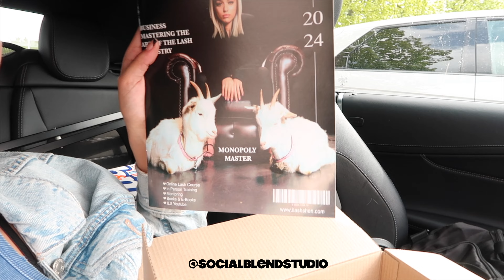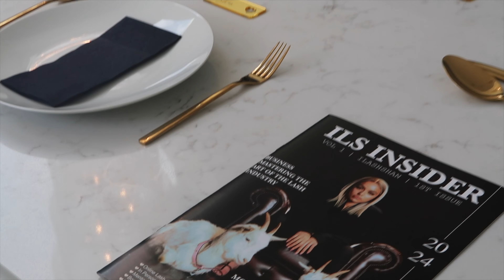MANSION SLEEPOVER WITH MY LASH STUDENTS ❤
Hey guys, just showing you BTS of what my students get.
More than just a online lash course.